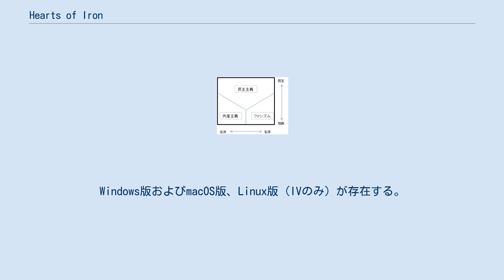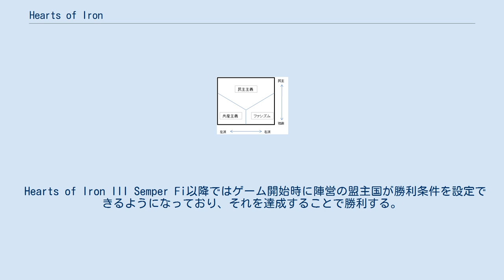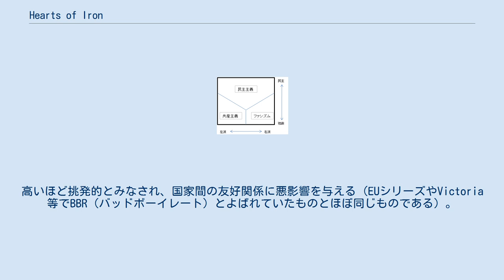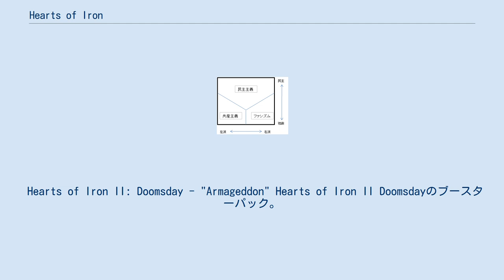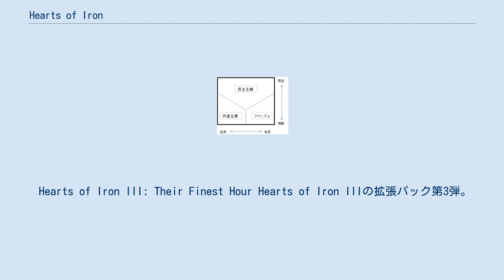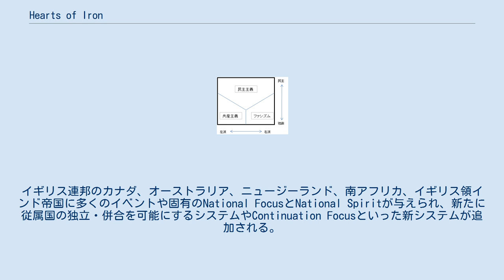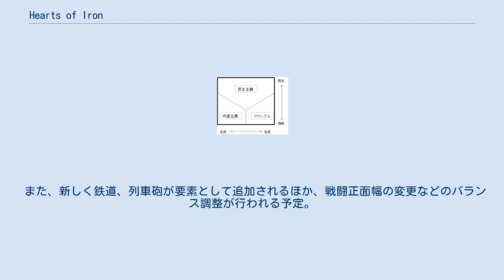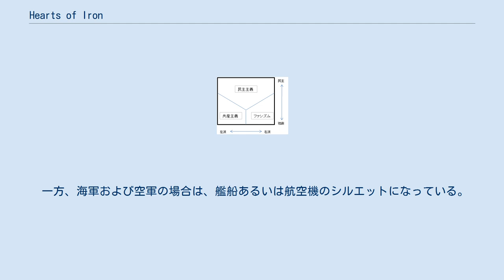Hearts of Iron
Hearts of Iron（ハーツ・オブ・アイアン、略称:HoI）は、スウェーデンのゲーム会社パラドックスインタラクティブが発売している第二次世界大戦をテーマとする歴史シミュレーションゲーム、戦略級ウォー・シミュレーションゲームのシリーズ。
Windows版およびmacOS版、Linux版（IVのみ）が存在する。
 プレイヤーは、第二次世界大戦当時存在していた国（独立勢力）の中から一つを選び、主に枢軸・連合・共産の3つの陣営のいずれかに加わるか、自ら新陣営を立ち上げるか、中立を保ちながらのいずれの方法で大戦に生き残っていく事を目的とする。
 戦闘単位は師団、飛行隊規模、作戦の指示は、軍団・軍、艦隊、航空団規模で行う。
ゲームシステムは1時間単位で進むセミリアルタイム方式である。
 当時の国家総力戦の時代背景にしたがい、Industrial Capacity（工業力、IC）と資源の確保が内政の中心的課題となっている。
ユニットの生産や改良は全てICを振り分けて行うようになっており、本ゲーム内では工業力=国力といえる。
工業力と資源はプロヴィンス（≒地域または州）に割り振られている。
 但し、国家が工業力と資源を100%利用できるのは国家の固有の領土とみなされる本国プロヴィンスだけである。
それ以外のプロヴィンスでは資源の産出量が少なく工場の稼動効率が悪く、守備隊を置かないとパルチザンが発生する。
そのため、HoIでの領土の拡大は見た目ほどのメリットがない。
他国が自国の本国プロヴィンスを領有している場合は、宣戦布告の大義名分とすることができる。
戦争で勝利し、領土を奪還できれば大幅な国力増加が見込める。
 ゲーム期間が1936年から1948年と極めて短く、ゲームのほぼ全期間中戦争が続くため、Europa UniversalisやVictoria等の他のシリーズと比べて、戦争・戦闘のみに特化し他を切り捨てたシステムとなっている。
戦闘システムの複雑化（開始時刻を指定しての集中攻撃や戦略爆撃によるインフラ破壊など）に加え、たとえば、HoIでは勝利ポイント (VP) と呼ばれるポイントのあるプロヴィンスだけを占領すれば国の併合が行える（他作品では国の併合には非常に手間がかかる）ようになっている。
また占領中の領土からも工業力や資源を取得できるようになっている。
 またPARADOX社の歴史SLGは伝統的にチュートリアルが非常に不親切であることも知られているが、HoIシリーズは他のシリーズと違い圧倒的にゲームペースが速い上、他のシリーズ同様一部でもAIに委任することが出来ず全ての膨大な作業をプレイヤー自身でする事になるため負担が大きく、ゲームを楽しむための難易度が高めである。
 プレイヤーおよびAIの担当する各国家は、軍事同盟を締結することができる。
この同盟は全て攻守同盟であり、同盟を結んだ国のいずれかが戦争状態になれば他の同盟国も必ず参戦しなければならない。
同盟はゲームの主役となる三大同盟（HOI3では“陣営”）とそれ以外の小同盟とに分けられる。
ゲームでは史実に基いた外交関係が設定されており、独自の同盟関係も築ける。
 第二次世界大戦のイデオロギー対立の要素がゲームデザインに加えられており、国の政体はファシズム（=右派・独裁）、民主主義、共産主義（=左派・独裁）の3つに大分類される。
それぞれ三大同盟の枢軸・連合・共産に対応している。
HoI4では、この他に「Non-Aligned（非同盟/中道主義）」があり、主に君主主義が分類されているが、ファシズム・共産主義とはまた異なる権威主義、さらには無政府主義（LaR）までもがこの分類に含まれる。
 HoI2シリーズにおけるイデオロギーと政体の関係 自国の所属する同盟の勝利ポイント (VP) を、ゲーム終了時に一位にすることである。
勝利ポイントは、支配しているプロヴィンスに設定されている値の合計であり、それ以外の方法では手に入らない。
 Hearts of Iron III Semper Fi以降ではゲーム開始時に陣営の盟主国が勝利条件を設定できるようになっており、それを達成することで勝利する。
勝利した後もゲームは継続できる。
 プレイヤーは登場する国の一つを選びプレイする。
HoI2では、175ヶ国以上の中から1国を選んで...